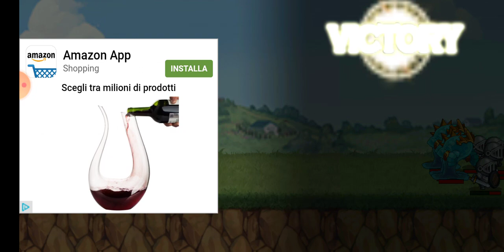Nuova serie in arrivo (Kingdoms wars)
Ditemi se volete il Secondo episodio
Lo spacchettamento di DB LEGENDS arriverà tra poco